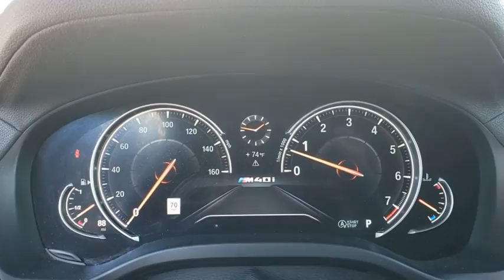2018 BMW X3 Lakeland, Plant City, Winter Haven, FL LPL4918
EPA 27 MPG Hwy/20 MPG City! CARFAX 1-Owner, BMW Certified, LOW MILES - 35,916! Sunroof, CD Player, iPod/MP3 Input, Satellite Radio, Brake Actuated Limited Slip Differential, Dual Zone A/C, Keyless Start, Back-Up Camera AND MORE!KEY FEATURES INCLUDEPanoramic Roof, Power Liftgate, Rear Air, Back-Up Camera, Turbocharged, Satellite Radio, iPod/MP3 Input, CD Player, Keyless Start, Dual Zone A/C, Brake Actuated Limited Slip Differential, Smart Device Integration Rear Spoiler, MP3 Player, Sunroof, All Wheel Drive, Onboard Communications System.EXPERTS ARE SAYINGGreat Gas Mileage: 27 MPG Hwy.PURCHASE WITH CONFIDENCEAdditional plans are available to extend coverage, if desired, Every vehicle is thoroughly inspected and reconditioned by BMW-Certified technicians, 1-Year/Unlimited Miles plus balance of original new vehicle limited warranty (4-Year/50,000-miles), Roadside Assistance includes jump starts, tire changes, lock out service, and fuel/fluid delivery, 24/7 Roadside Assistance (even if someone else is driving your vehicle), Trip interruption benefits are included, Service loaner and/or alternate transport are included for the duration of your protection planWHY BUY FROM USFields BMW Lakeland is proud to serve the Central Florida region with quality new & used BMW cars in the Tampa Bay area. With the latest new BMW 3 Series & 5 Series cars in Lakeland like the BMW 328, 335, 528, Z4, X3, and X5, you are sure to find the new or used BMW vehicle you have been looking for in the Lakeland, Tampa, Palm Harbor, St Petersburg, Sarasota or Clearwater, Florida area. Come visit us at I-4 at Exit 33, 4285 Lakeland Park Drive, Lakeland, FL 33809 to see our vehicles.Fuel economy calculations based on original manufacturer data for trim engine configuration. Please confirm the accuracy of the included equipment by calling us prior to purchase.